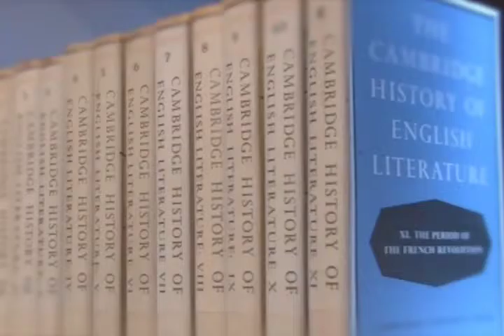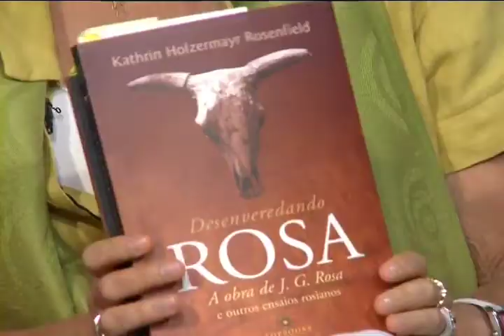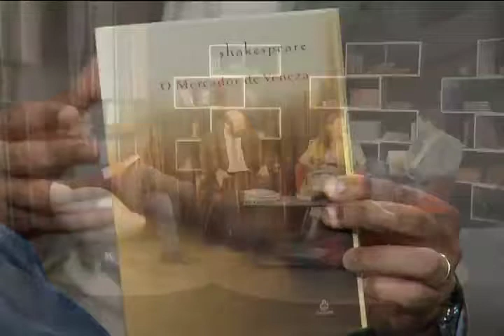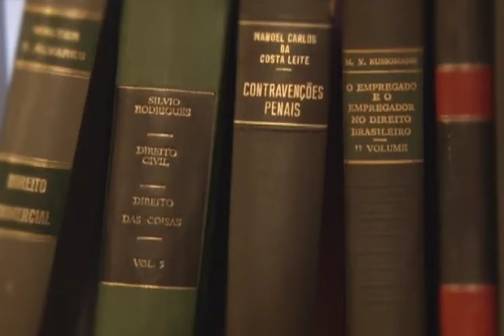Direito e Literatura - Os limites da interpretação (Bloco 1)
O tema deste programa é "os limites da interpretação". Para discutir o assunto, o apresentador Lenio Streck recebe no estúdio o professor de Filosofia da PUCRS Draiton Gonzaga de Souza, a professora de Letras e Filosofia da UFRGS Kathrin Rosenfield e o professor de Direito da IMED André Karam Trindade.